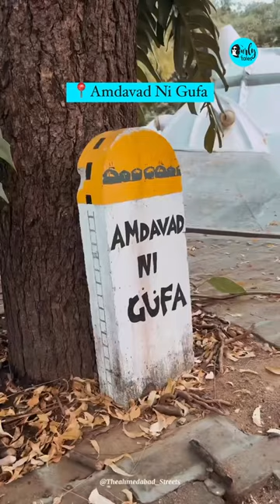Art Gallery Inside A Cave In Ahmedabad | Curly Tales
CTDiscovery Art Gallery Inside A Cave In Ahmedabad

📍Amdavad Ni Gufa

Created By BV Doshi & MF Husain

It Also Has A Zen Cafe